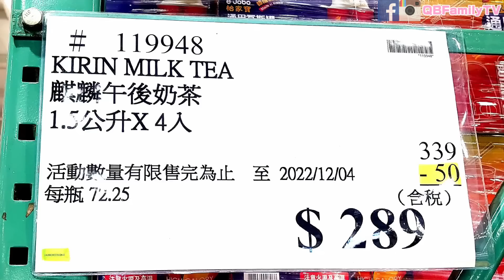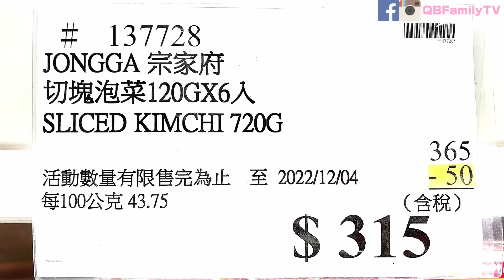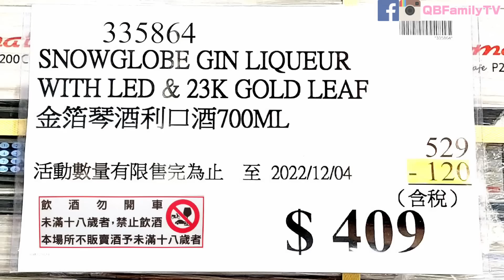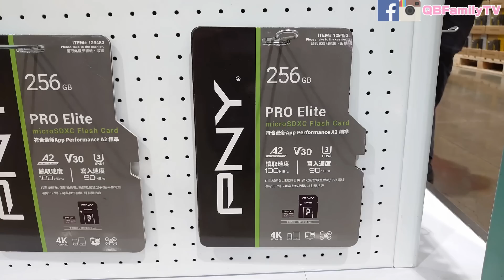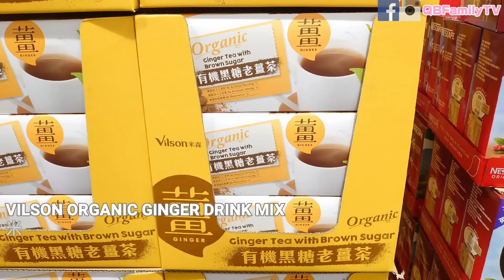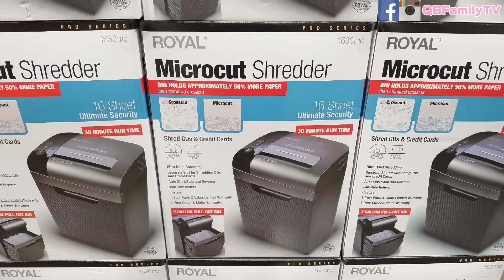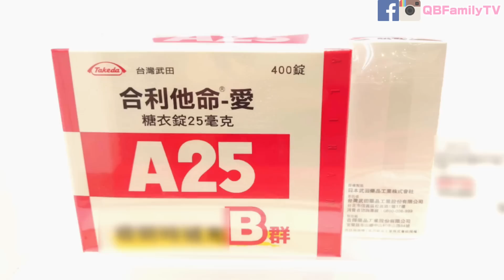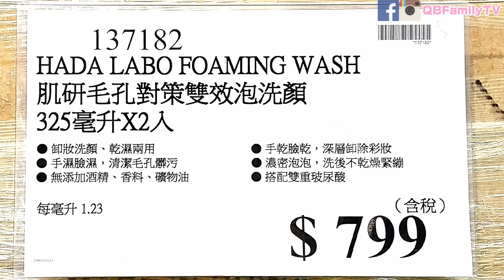【Costco 好市多】黑五結束後 還是有超多隱藏優惠(午後奶茶/巧克力法式薄餅/強力保鮮膜)｜會員皮夾(王品 三大名店火鍋料 )｜黑鑽卡優惠｜新品情報(張媽媽民生社區牛肉麵) 2022/11/29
★影片章節
00:00 好市多隱藏優惠預告
00:27 好市多隱藏優惠特價現場直擊
8:16 好市多會員皮夾現場直擊
12:35 好市多黑鑽卡優惠
13:38 好市多新品情報
◈好市多隱藏優惠◈
QBma 強力推薦👉
【麒麟午後奶茶】ITEM#119948
KIRIN MILK TEA
1.5公升(L)*4入

◈好市多會員皮夾◈2022/11/28-12/08

◈好市多黑鑽卡優惠◈2022/11/28-12/04

QBma 強力推薦👉
【張媽媽 民生社區冷凍川味牛肉麵】ITEM#138416
MRS CHANG'S
760公克(G)*3入

**【溫馨提醒】**
不想錯過 好市多 隱藏優惠特價 情報
歡迎把我們影片 分享給你親朋好友

作者其他背景音樂作品播放清單:
Track Info
Title: The Farmer In The Dell
Artist: The Green Orbs
Genre: Children's

這部影片中的配樂瞭解詳情
歌曲 Home
演出者 Mo Falk, OVSKY
授權 YouTube 的內容擁有者：